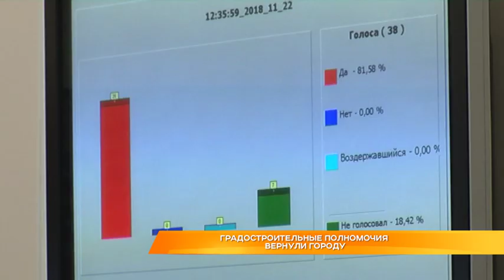Градостроительные полномочия вернули городу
Кто лучше распорядится градостроительными полномочиями? Этот вопрос сегодня решали на очередном заседании ЗакСобрания области. Обсуждался законопроект о возвращении градостроительных полномочий муниципалитетам. Напомним, сейчас определять землю под строительство может только областная власть. Кто поддержал законопроект, а кто был против, расскажем далее.